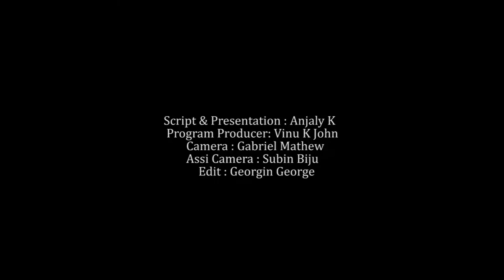SEPTEMBER 9 | INNU | MVTV